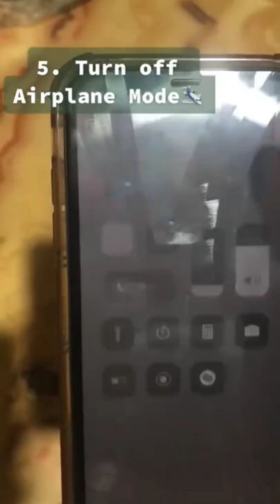How to take screenshot on Snapchat without notifying anyone